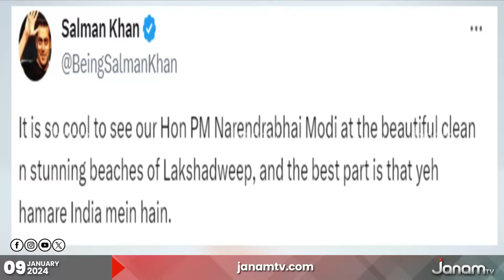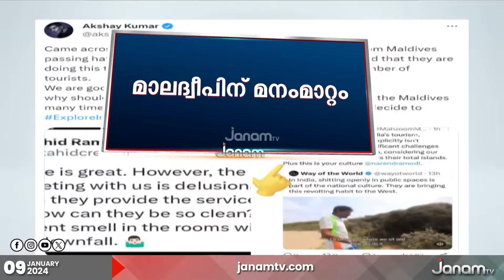ഭാരതത്തിന്‍റെ അതൃപ്തി പരിഹരിക്കാന്‍ മാലദ്വീപ് നീക്കം